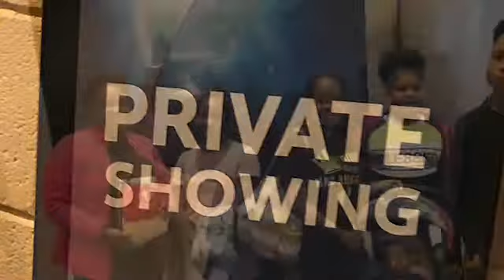Chestnut Grove at the Movies!